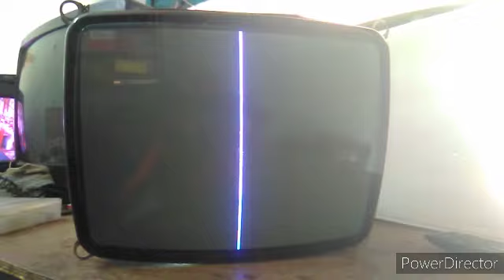how to repair vertical line in crt tv | minsaaran beginner | தமிழ்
crt tv
vertical line fault service in tamil explanation